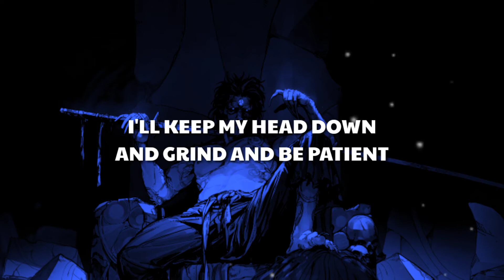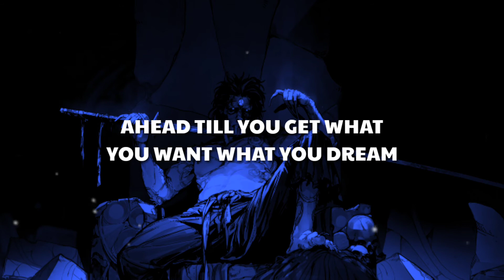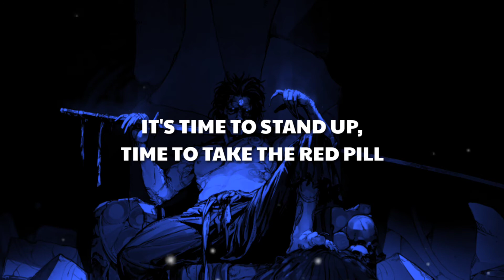NEFFEX - Ready To Kill [Lyrics]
🎶 NEFFEX - Ready To Kill [Copyright-Free]

"Ready To Kill"

We never give up, no, we never sit still
It's time to stand up, time to take the red pill
To make this our world, gonna to die on this hill
Be ready to fight and be ready to kill

You cannot stop me
I'ma make it to the top spot, see
Call it confident, not cocky
You cannot break me
This world's mine for the taking
Got an itch, man, I'm aching, oh
I'll keep my head down and grind and be patient
I'll take a stab at the top, an assailant
They can all try, but you cannot contain it
'Cause I see the things that I want and I take 'em, I go
Push myself to the brink, no limit
Do what it takes to be free, committed
I'm a little obsessed with things I'll admit it
But that's what it takes to get a freedom ticket
Got a killer instinct and it's just the beginning
Breaking down walls and the herd start thinning
And the more you push see the fat start trimming
Till, you're the only one standing up straight winning

It's all there for the taking
You just gotta want it, keep chasing
Push through everything your facing
Keep up with the pace and adrenaline rush hearts racing
Get thru all the things you hate and
Don't let the others in charge of your dreams
They don't know just what it takes to be seen
You steer the ship, take control of your team
And if you're alone, then a one man army
So you better be starving
And you better be carving
Through the hate keep marching
And everyday keep charging
Ahead till you get what you want what you dream
Regret is a thing of the past and you'll see
That you've always had it inside it's the key
To making the most of this life believe